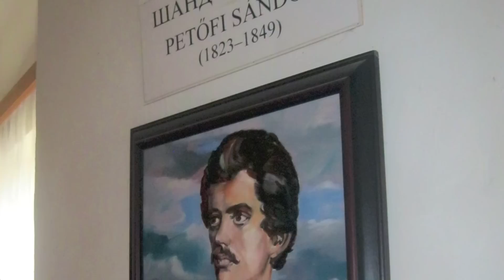Osztalykirándulás Kárpátalja 9. Évfolyam Jezsu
2012 9. évfolyam osztálykirándulása kárpátaljára